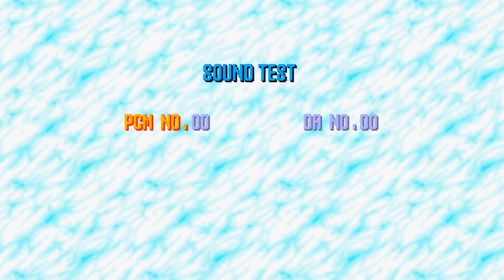Chaos - VS. Sonic.exe (Fleetway Super Sonic's Song)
Another absolute banger from the Sonic.exe update. I love all the mid-song quips from super sonic, as well as his vocals in general. ALSO SUPER SAIYAN BOYFRIEND??? HELL YEAH!
08-21 in the sound test menu to unlock.